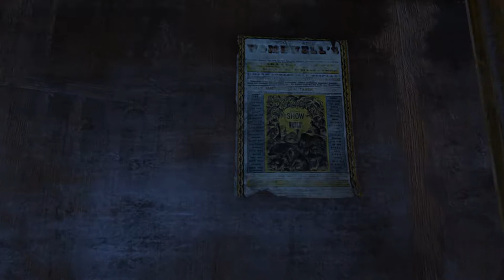The Testament of Sherlock Holmes - [21/22] - [Fun Fair - Part 3] - English Walkthrough